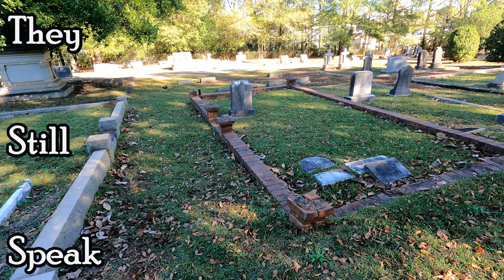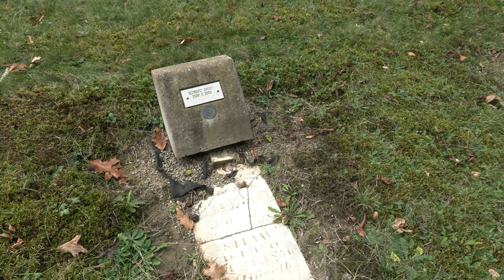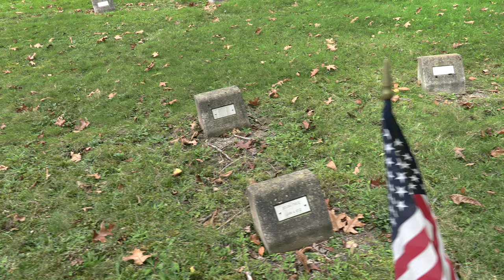S04E003 A State Hospital Cemetery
This is from my visit to the burying grounds of a state mental hospital in a Mid-Atlantic state last October. (I won't say exactly which one because of privacy concerns.) It was a remarkably beautiful tranquil location, yet there was something undeniably sad and haunting about the place. At least the administration had the compassion to give each resident of these acres the dignity of an individual marker with his or her name and dates of birth/death. I picked up quite a few EVPs. Although most were fairly quiet, I did pick up three or four that were loud and distinct. As always, headphones and/or increased volume are definitely recommended. Please click the link, enjoy, and share.